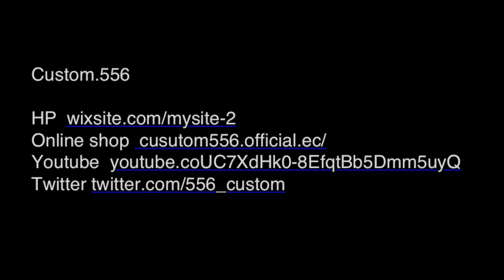番外編‹電気イグナイターのテスト＆解説›